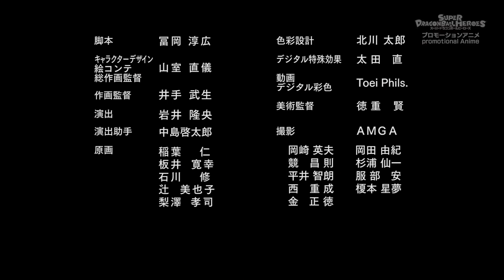Super Dragon Ball Heroes - Episode 20 (English Sub)